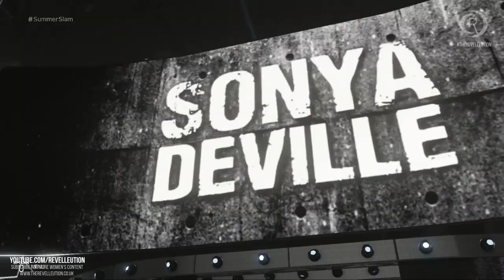Mandy Rose Vs Sonya Deville: SummerSlam